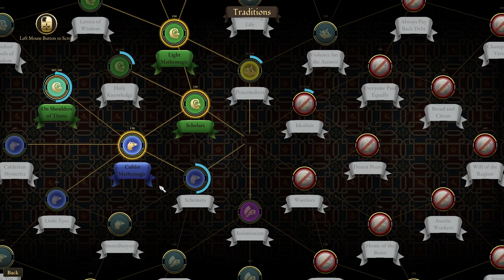Great Houses of Calderia #08 Nearly self-sufficient on the basic goods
This is a Let's Play Series of Great Houses of Calderia. A Feudal Grand Strategy game focussing on family dynamics & stories

Developed by Resistance Games
Published by Firesquid